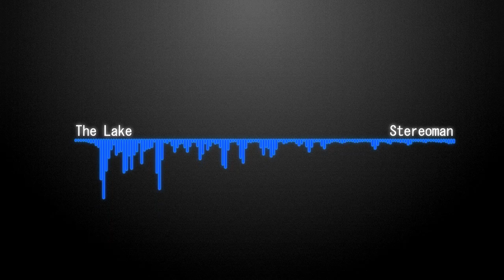Stereoman - The Lake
Song: The Lake
Artist: Stereoman
Album: Drill
Circle: Binzokomegane Girls Union